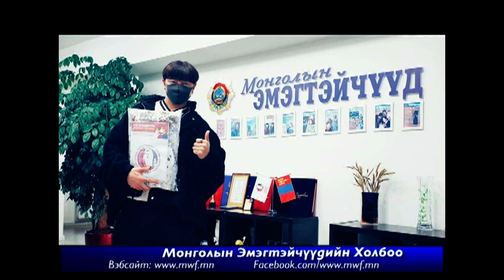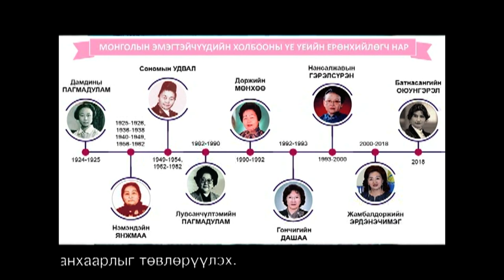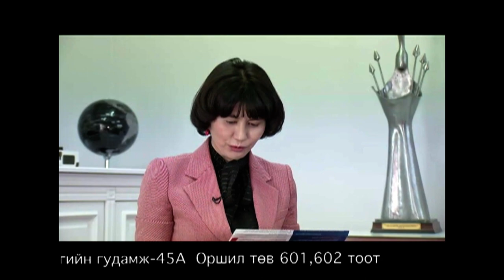AНУ ДАХЬ МОНГОЛ ТЕЛЕВИЗ: 2020.07.17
- American memorials
- Studio Time